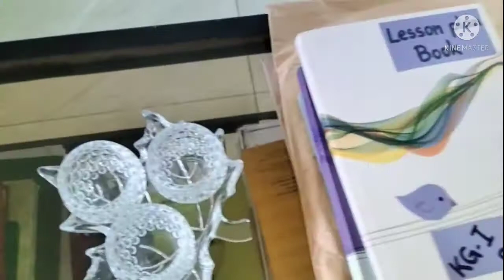Busy Morning Routine | Vlog | Online Classes | সকাল বেলাটা যেভাবে কাটে‌ | অনলাইন ক্লাস :